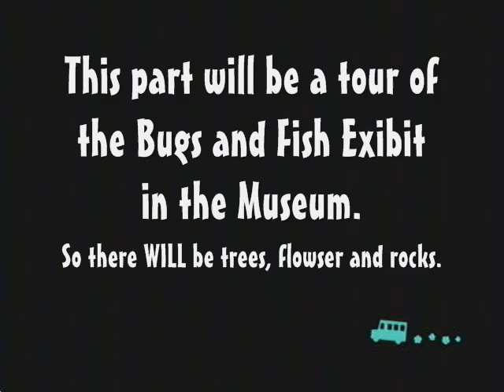ACCF - Tarantulas, Scorpions and Rare Fish Special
I've gone back to Winter, but that doesn't mean we can't see our little buddies anymore, does it? This may be the final part of the Tarantulas, Scorpions and Rare Fish series. Special thanks to Larion95 for giving me the inspiration to make these videos...Oh ya, this is also a request someone asked for. :)